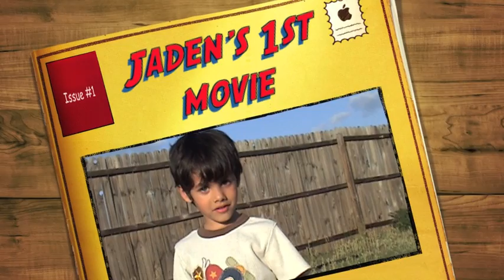Jaden's 1st movie.m4v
action adventure